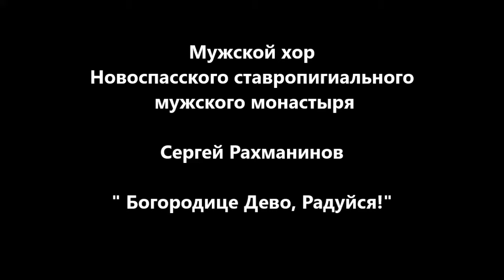"БОГОРОДИЦЕ, ДЕВО, РАДУЙСЯ!" - Хор Новоспасского монастыря - 26. 11. 17 г.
Русская духовная музыка. СЕРГЕЙ РАХМАНИНОВ "БОГОРОДИЦЕ, ДЕВО, РАДУЙСЯ!" Исполняет Праздничный мужской хор Новоспасского монастыря. ММДМ, 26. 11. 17 г.